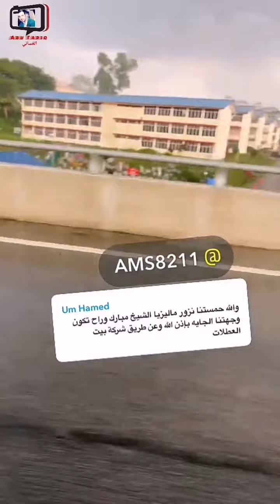مبورك/ أفضل أنواع العود مع أبو يمن في ماليزيا